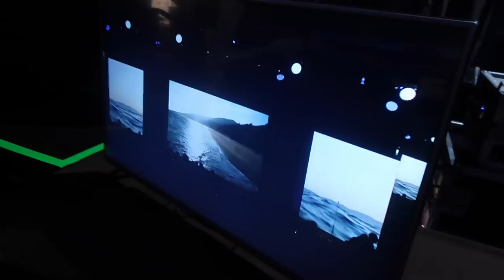GOLDEN GOGGLES 2017 Back Stage w/ Team USA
Behind the Scenes of Golden Goggles 2017! Hang out with Team USA!

VLOG 04

Sweet Baby by Jordyn Edmonds @jordynedmonds